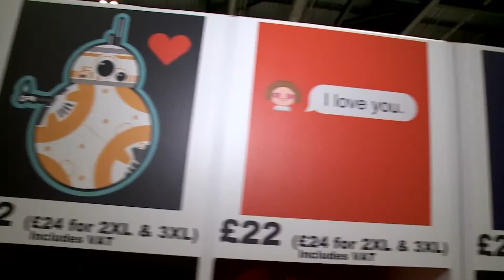Ft Dave Filoni - Star Wars Celebration Star Wars Shop